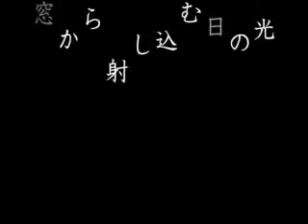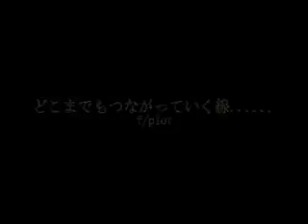HITCHHIKE LINE ～by f/plot～